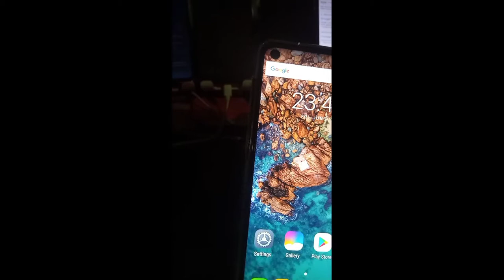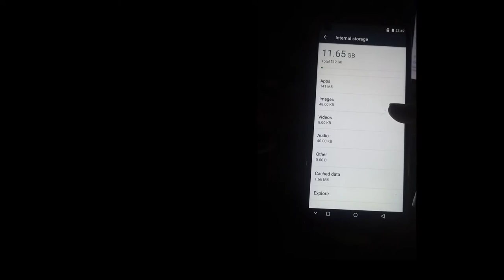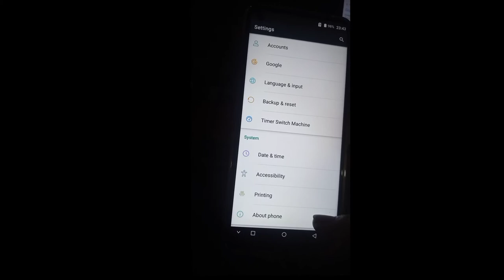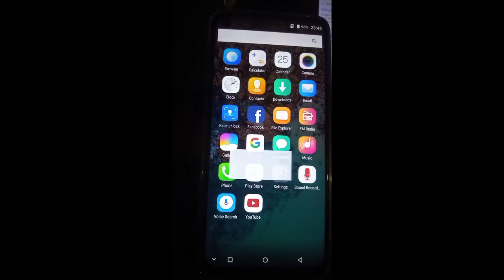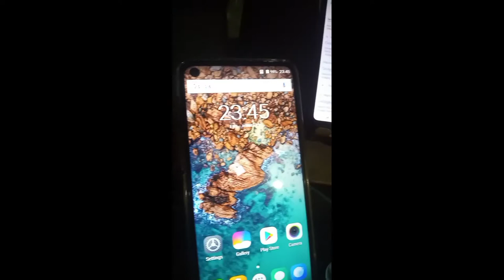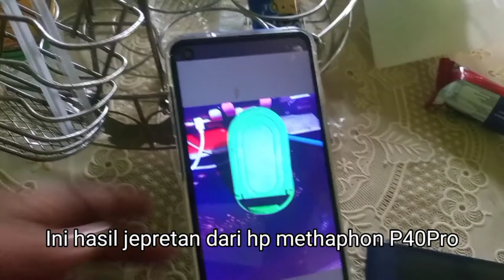Metha phone Review android murah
Assalsmu a'laikum warohmatullohi wabatokatuh
Hai para subcraber semua sehat dan bahagia selalu ya,kali ini mari kita rieview hp android murah miga rekomemded tinton sampai selesai ya twrimakasih